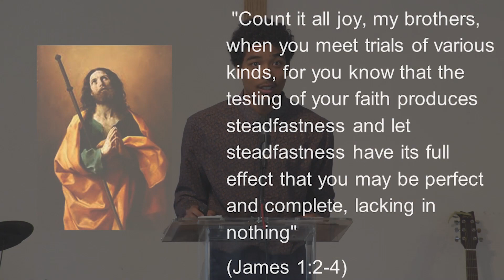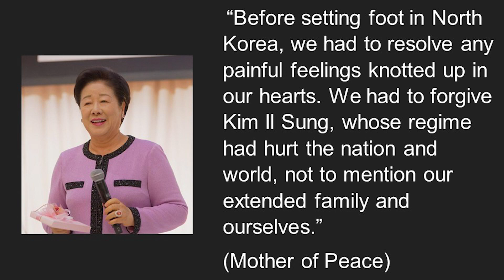Challenges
Special guest Christian helps us reflect on what we all need in order to overcome any challenges we encounter in our lives.